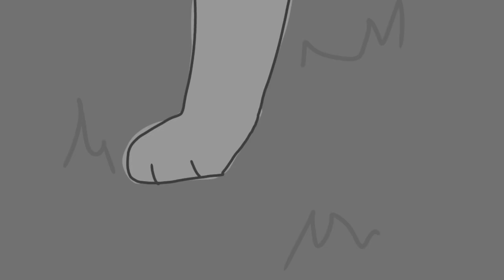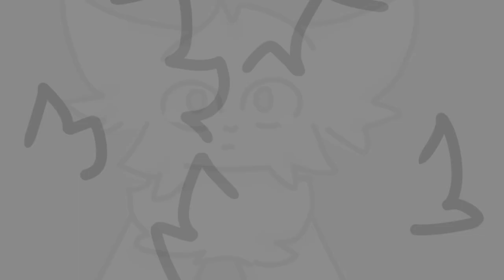Warrior cats | pmv Snowfur - If | Белогривка - если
Я доделала это!

  Мне так понравилось рисовать этот pmv, ааа.

   Я пыталась сделать красиво, поэтому с нетерпением жду ваших отзывов (очень устала и хочу спать, но специально решила доделать и выложить это сегодня)

  green apelsin - если

  Scetchers United - @blya_kill

  Amino - @kleopatrovayakv